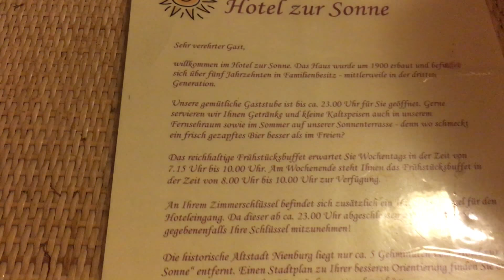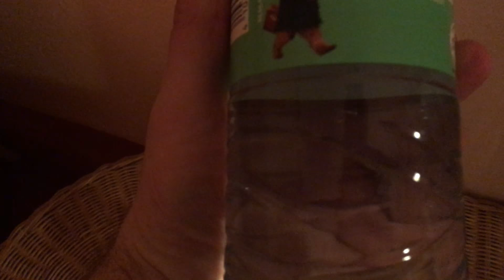Roomtour Hotel zur Sonne in Nienburg (Weser)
Hi Leute heute mal wieder eine kleine Roomtour von mir. Heute bin ich in nienburg an der Weser und zeige euch mein Zimmer im Hotel zur Sonne.